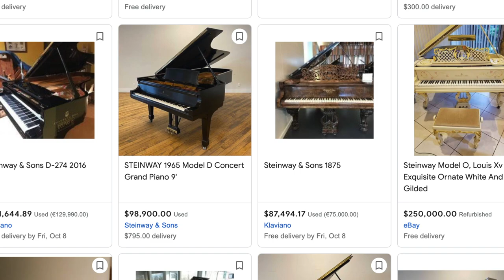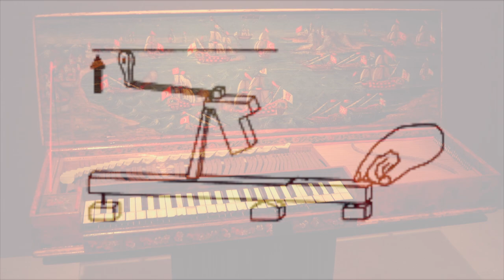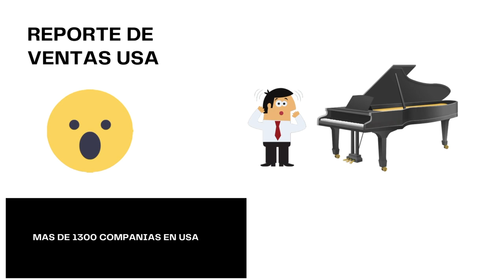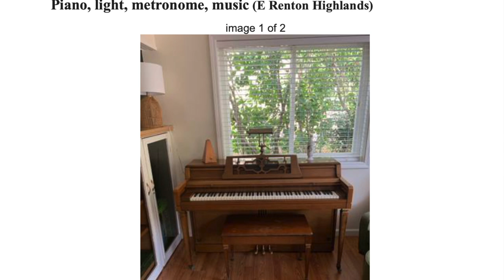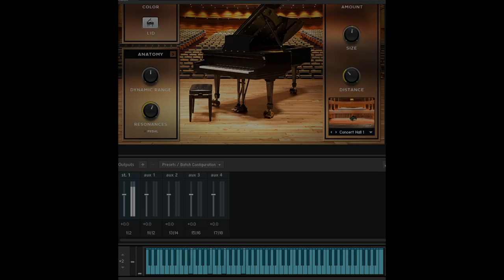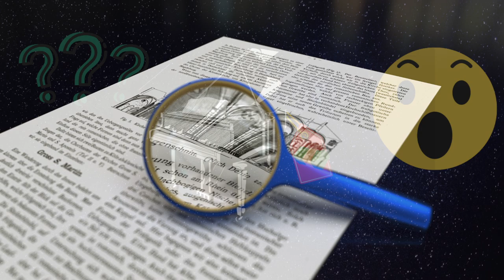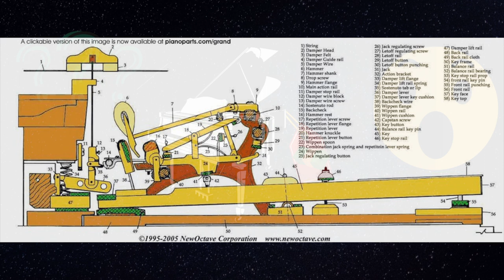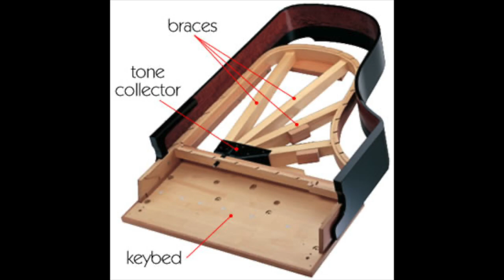TODO LO QUE TIENES QUE SABER DEL PIANO-HISTORIA Y ANALISIS